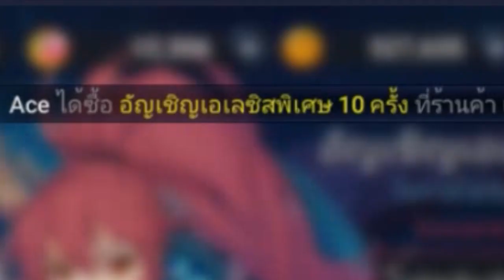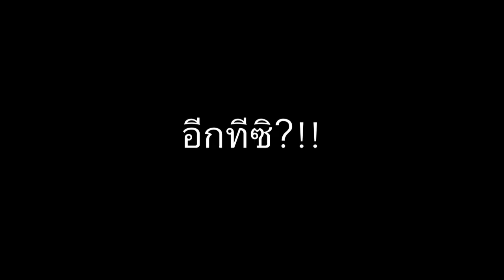Grand Chase - รีวิว Elesis แม่สาวหัวแดง ~ by KendoKung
Elesis เป็นตัวละครที่ถือว่าเป็นตัวแรกๆ ของเกม Grand Chase สมัยบุกเบิกเลยก็ว่าได้ พอตัวละครนี้เข้ามา ผมก็เลยอยากทำคลิปรีวิวในแบบของผมว่ามันดีจริงมั้ย เอาไปลงที่ไหนได้บ้าง ให้ได้ลองชมกันครับผม :D